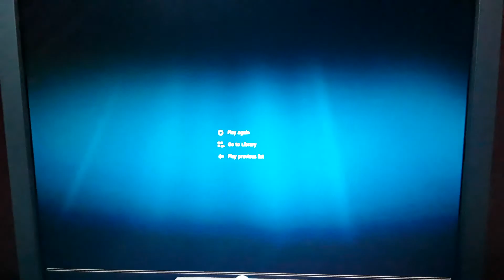Mahfuz Glamours Production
Since 2018